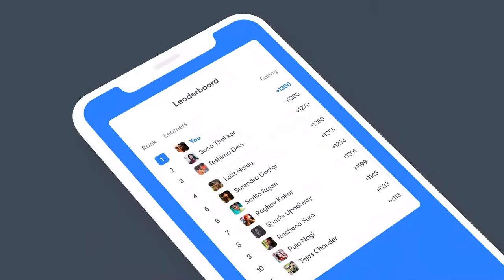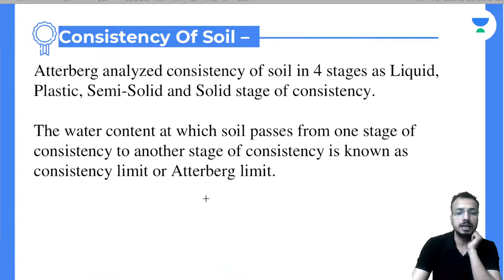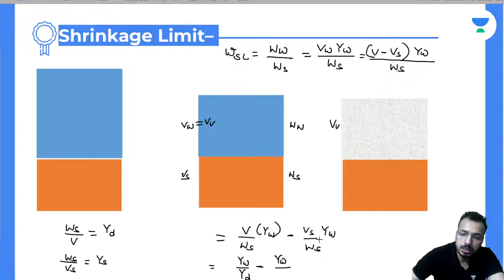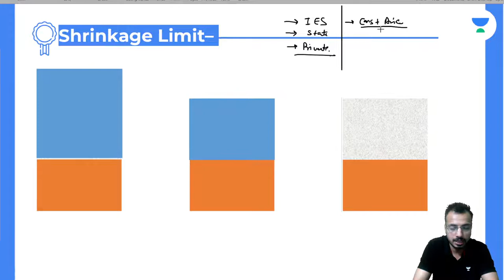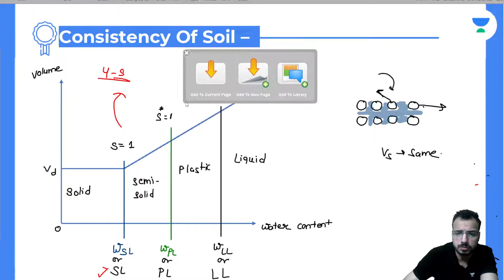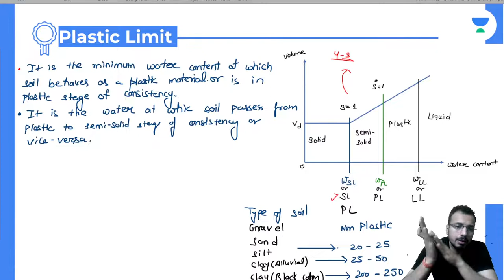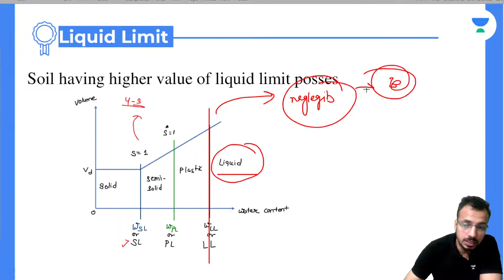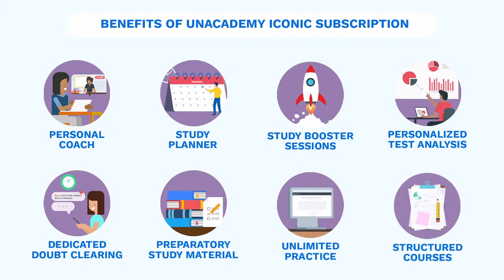L9 | Consistency Limits - 3 | Gate 2023 - Geotechnical Engineering 2.O | Pranjul Pandey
In this session, Pranjul Pandey will be discussing about Consistency Limits from Geotechnical Engineering. Watch the entire video to learn more about Geotechnical Engineering which will help you crack GATE 2022 Exam. Let’s Crack It!

Call Pranjul Pandey’s team on 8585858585 and take your GATE Preparations to the next level.

Start date: 3 Nov 2021
Aarohan for GATE & ESE 2023 (Civil) - Batch P

Pranjul Pandey and other Top Educators take classes on Unacademy App.

Unacademy Subscription Benefits:
1. Learn from your favourite Educator
2. Dedicated DOUBT sessions
3. One Subscription, Unlimited Access
4. Real time interaction with Educators
5. You can ask doubts in live class
6. Limited students
7. Download the videos & watch offline

Get the GATE & ESE Iconic Advantage:
1. Personal Coach
2. Study Planner & Bi-weekly Reviews
3. Dedicated Doubt Clearing Space
4. Personalized Test Analysis
5. Study Booster Sessions
6. Preparatory Study Material
7. All the Unacademy Subscription Benefits